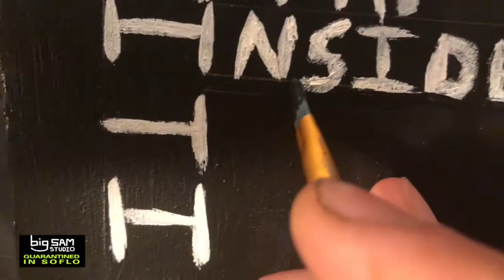The Positivity of Marcus Smart, The Big Sam Studio. S1:E8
Painting a portrait of Marcus Smart. Recognizing the actions that he is taking to bring positivity to the world in a time of distance and after being diagnosed with COVID 19 himself.

Big Sam Studio
Quarantined in SOFLO